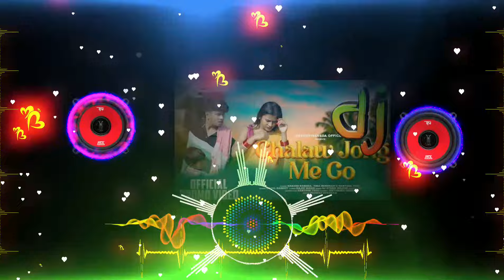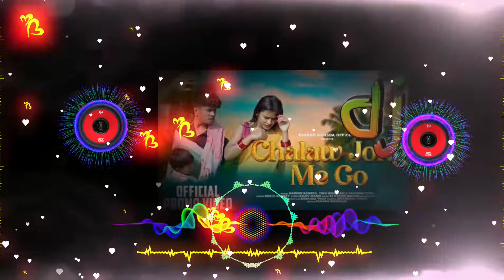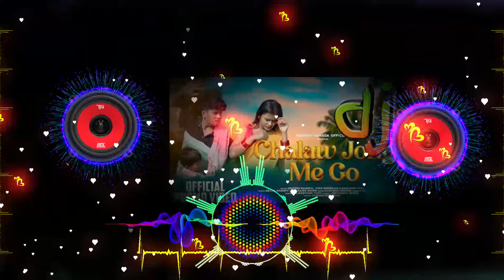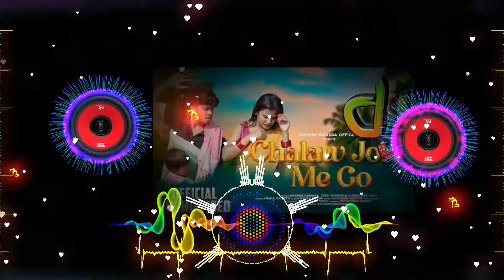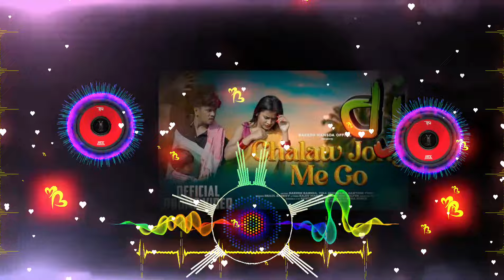Chalaw Jong Me Go // New Santhali Dj Song 2024 // Rakesh Hansda // Tina Hembrom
chalaw jong me go

chalaw jong me go santhali video

chalaw jong me go santhali promo video

chalaw jong me go santali video

chalaw jong me go santali

chalaw jong me go full video

chalaw jong me go santali song

chalaw jong me go new santhali

new santhali video chalaw jong me go

chalaw jong me go santali full video

chalaw jong me go new santali video song

Chalaw jong me go new santhali promo video

chalaw jong me go new santali full video 2023